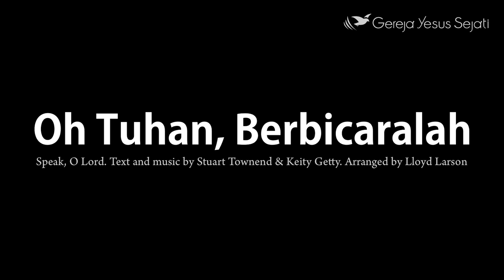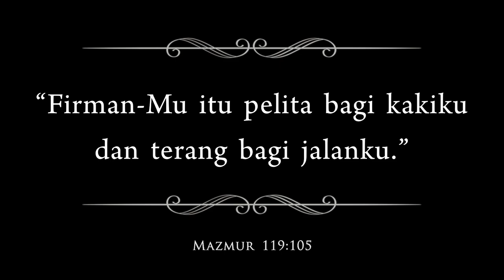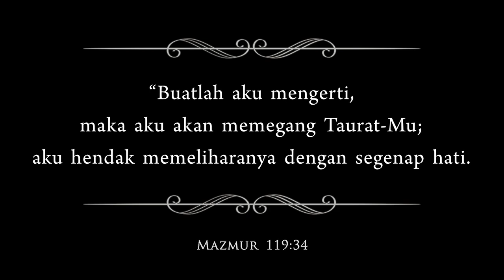Oh Tuhan, Berbicaralah (Speak, O Lord) - Paduan Suara GYS Wilayah Jawa Barat